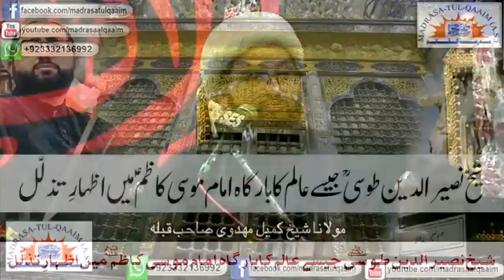Story Of Ayatollah Hassanzadeh Amoli & The Great Shaikh Tusi(ra).